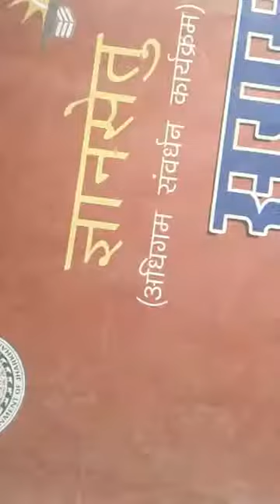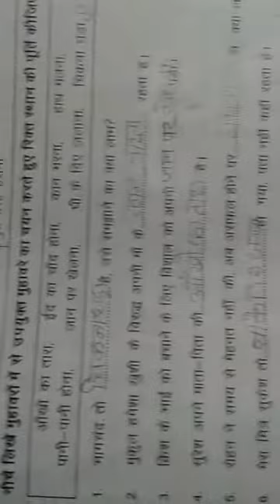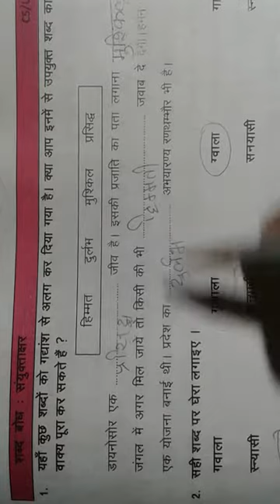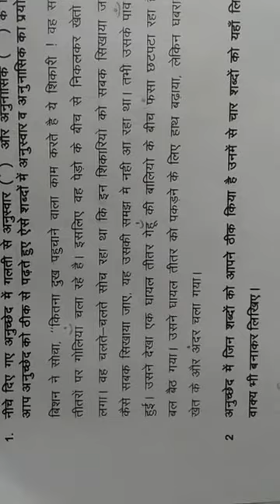gyansetu sugam hindi solution |ज्ञानसेतु सुगम हिन्दी का उत्तर 71 to 76.BY - pradeep sir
Hai I am pradeep sir
यह video उन बच्चों के लिए बनाया गयाहै ।जो कि  tution se dur  रहते है वे कभी tution ja nahi pate ओर उसे पढ़ाने का कोई सहारा नही मिल पाता हैं ।तो मै आपके साथ हूँ मन लगाकर पढ़ाई करे।ओर यदि कोई दिक्कत हो तो comments अवश्य करे ।
In this video I have solved the Gyansetu sugam workbook of hindi page 71 to 76.topic of मुहावरा ,लिंग,  सर्वनाम की चर्चा किए ।
If any more you need to be solved by me plz comment me below.
End description.